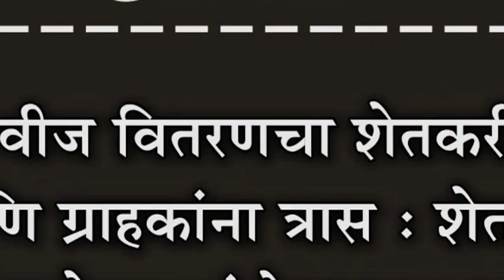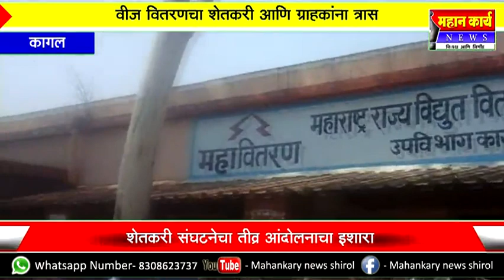वीज वितरणचा शेतकरी आणि ग्राहकांना त्रास : शेतकरी संघटनेचा आंदोलनाचा इशारा